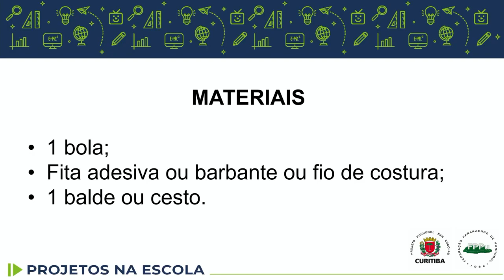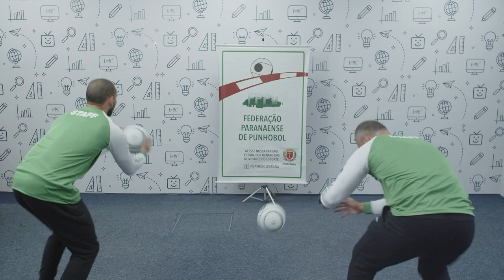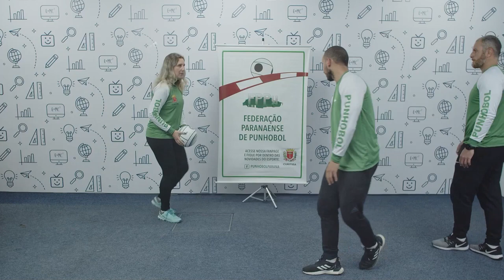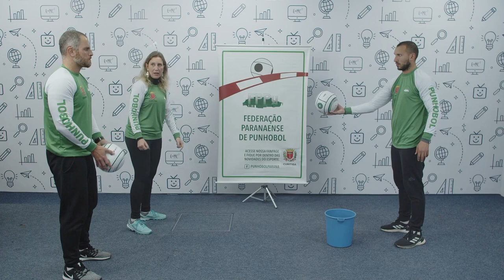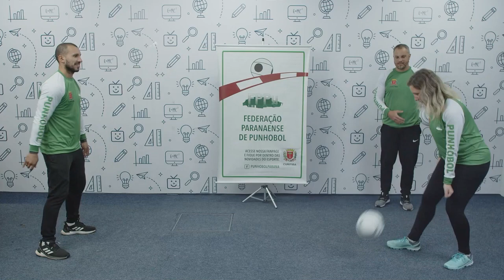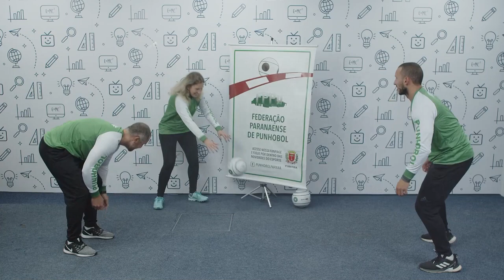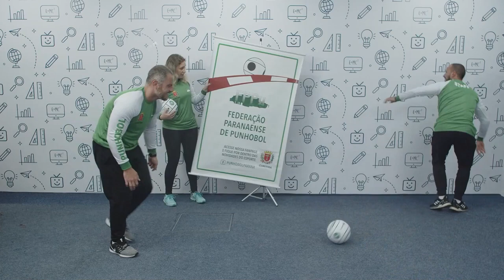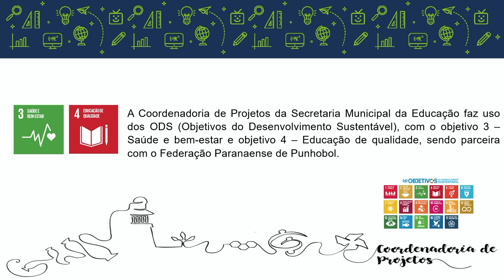Projetos na Escola - Punhobol 2 - 8.º ano - 20/08